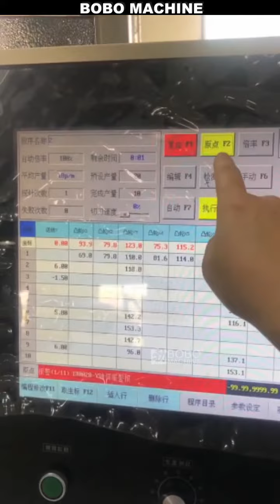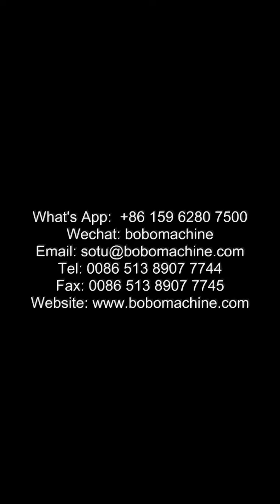How to install spring machine